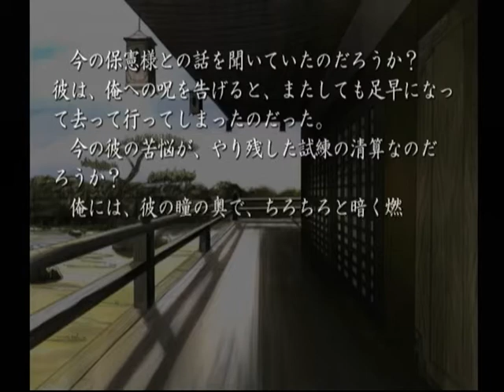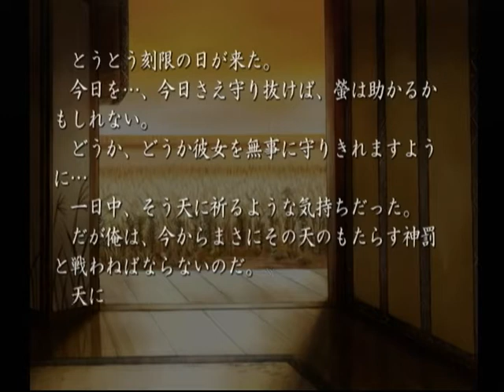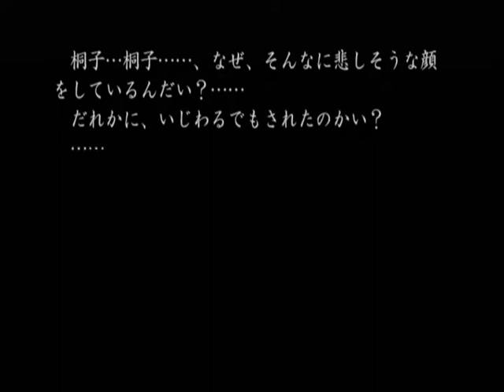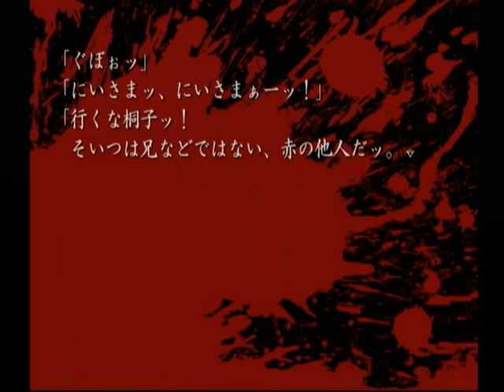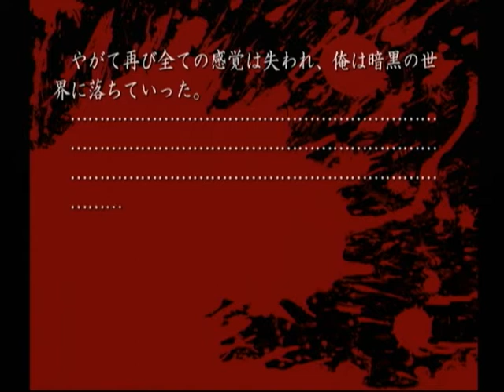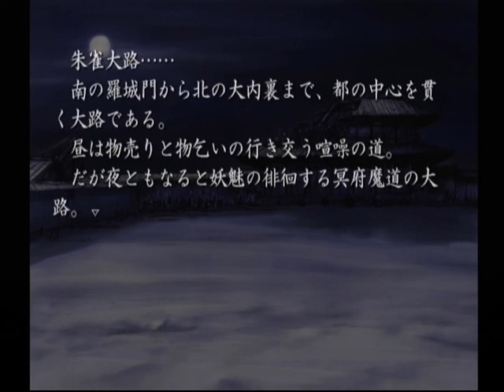【DC】久遠の絆 再臨詔 ベストエンド Part２０ ～だから…だから……そ…の…けん…を…… 【スタートオンゲームズ】【スタゲー】【JAPAGE】